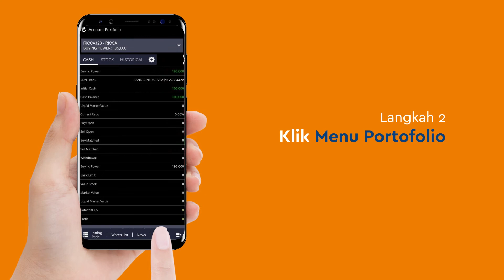SPOT : Cara Melihat Historical Trade List SPOT New Generation versi Mobile Apps?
Hi Cuan Troopers!
Buat kamu yang kemarin bertanya-tanya cara melihat Historical Trade list, nih mimin udah punya video tutorial SPOT New Generation terbaru versi Mobile apps.

Semoga membantu kamu ya!
Eh.. Sudah punya akun SPOT belum?

Jangan lupa untuk segera bergabung dengan Sucor Sekuritas dengan membuka rekening saham secara online di